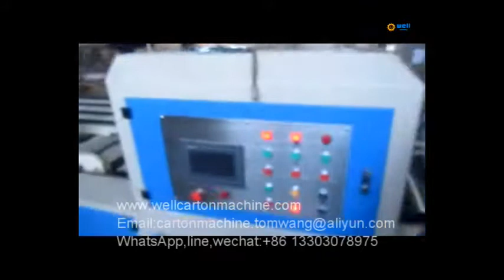Automatic carton floder gluer and stapler machine suppliers